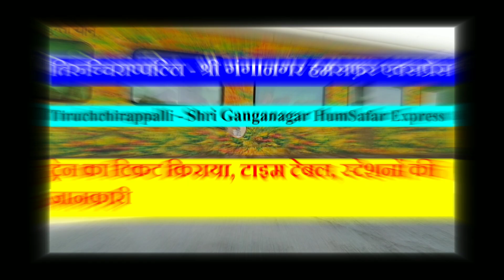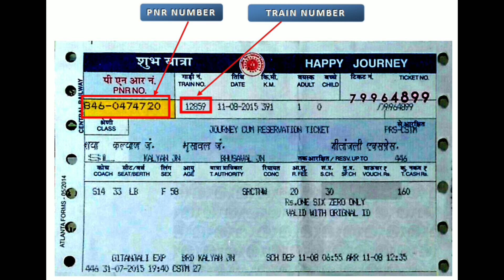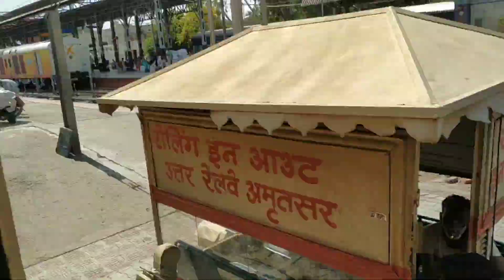हमसफ़र एक्सप्रेस | Tiruchchirappalli - Shri Ganganagar HumSafar Express | 22498 Train Info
यह वर्तमान में साप्ताहिक आधार पर 22497/22498 ट्रेन नंबरों के साथ संचालित किया जा रहा है।

22497 - श्री गंगानगर जंक्शन से प्रत्येक मंगलवार को दोपहर 2:00 बजे प्रस्थान करती है और गुरुवार को 11:20 अपराह्न बजे तिरुचिरापल्ली जंक्शन पहुंचती है।

२२४ ९ reach - प्रत्येक शुक्रवार को तिरुचिरापल्ली जंक्शन से प्रस्थान करती है और रविवार को दोपहर में १३:४० बजे श्री गंगानगर जंक्शन पहुंचती है।

Tiruchchirapali Humsafar Express is a superfast express train of the Indian Railways connecting Sri Ganganagar to Tiruchirappalli . It is currently being operated with 22497/22498 train numbers on weekly basis.

22497 - leaves Shri Ganganagar Jn every Tuesday at 2:00 PM and reach Tiruchchirappalli Junction on Thursday at 11:20 AM IST

22498 - Leaves Tiruchchirappalli Junction Every Friday and reach Shri Ganganagar Jn on Sunday at afternoon 13:40 PM IST